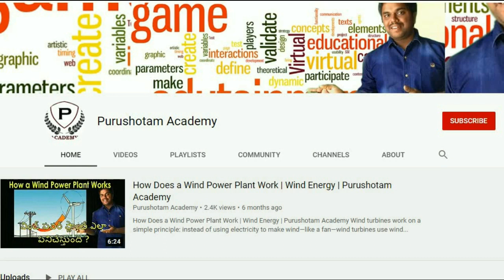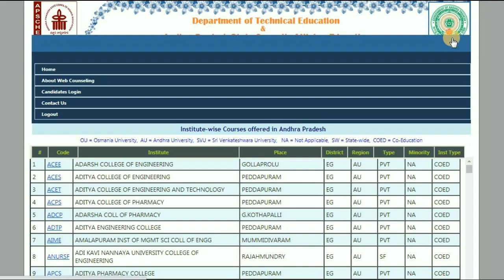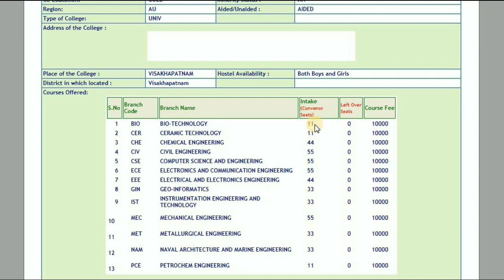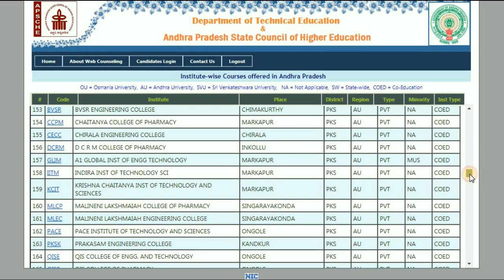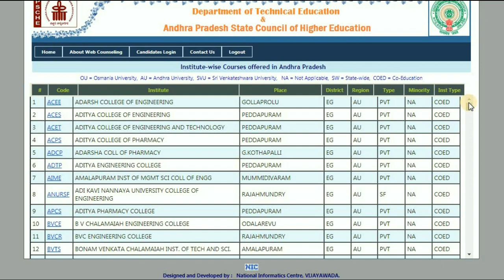How to Find College Wise Vacant Seats | First Counselling | AP EAMCET 2020 | Purushotam Academy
How to Find College Wise Vacant Seats | First Counselling | Must Watch | AP EAMCET 2020 | Purushotam Academy

College Wise Seat Allotment Details

ఏ కాలేజీలో ఎన్ని సీట్లు మిగిలాయి

In this video we will see AP EAMCET 2020 First Counselling Complete Allotment Details .
Everyone must watch this before going to Second Counselling Option Entry.

Options given in the 1st Phase will not be considered for this second Phase of
counseling for allotment of a seat and candidates have to exercise options.

Candidates who are satisfied with their previous allotment need not exercise option
once again. They shall note that if they exercise options now and a seat is allotted as
per the options, the vacated seat will be allotted to next meritorious candidate and
hence they will have no claim on the previous allotment.

It is advised to exercise options for interested colleges/courses assuming that
vacancies would arise in all colleges in the process of sliding.